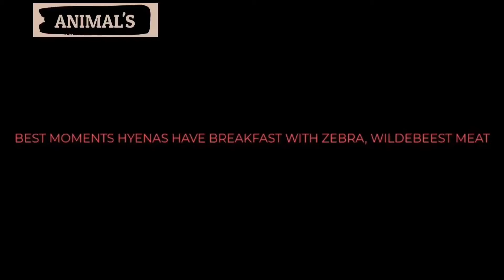Hyena have breakfast with wildebeest meets